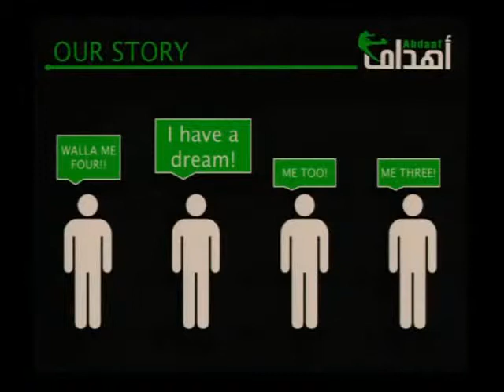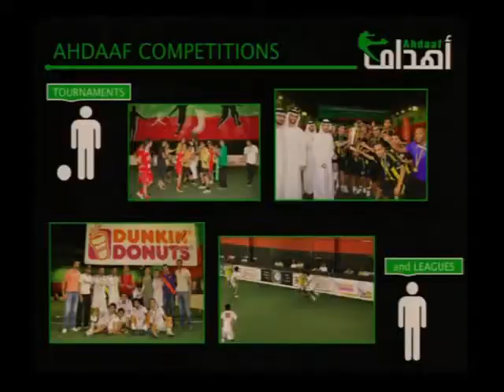Ahdaaf Talk @ TEDxAjman 2011 - Mindshift (Part 1 of 2)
The Ahdaaf Partners (Anas Bukhash and Yousuf Al Hashimi) were invited to speak at TEDx Ajman - Mindshift about their story about Ahdaaf and how it all started.